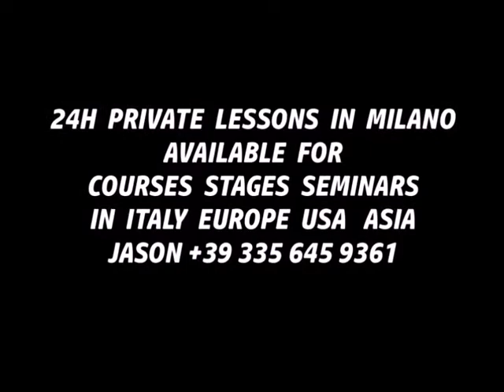KRAV MAGA PREVENTIVE DISARMS - DISARMO PREVENTIVI JASON MILANO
PREVENTIVE DISARMS
24/7 Home private lessons in Milano. Available in Italy, Europe, Usa, Asia, Africa, Australia.